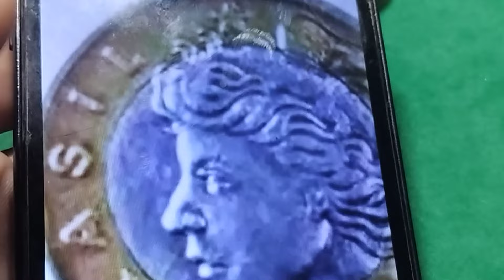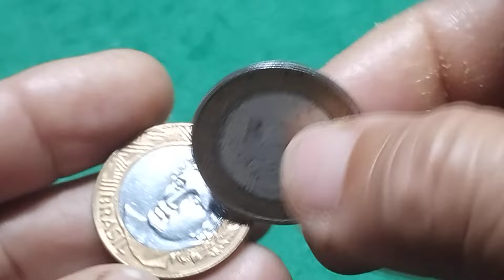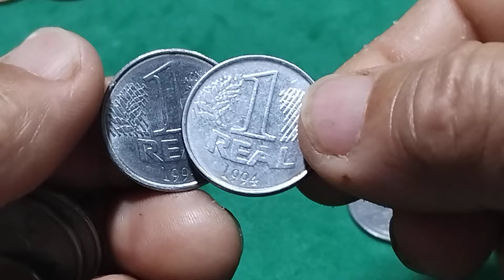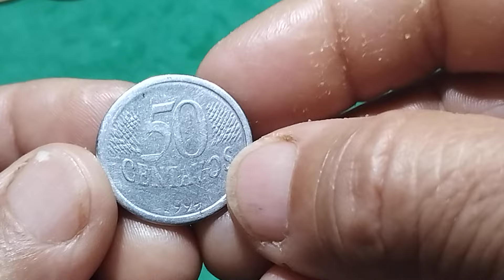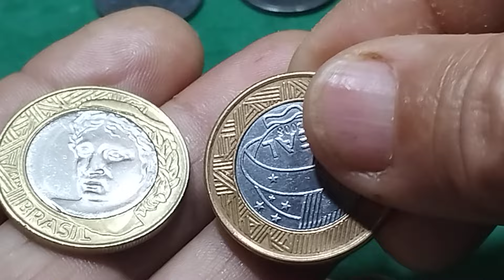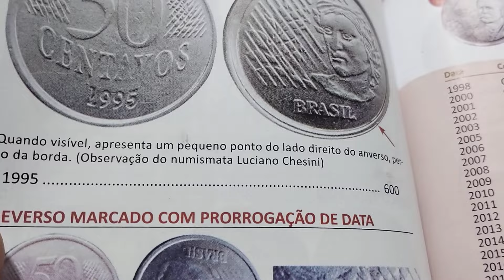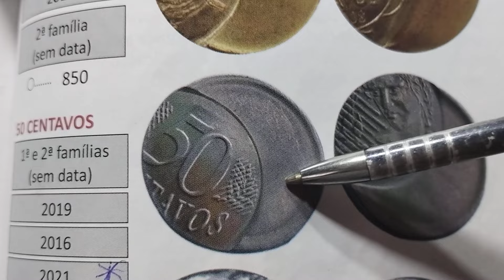SUMIRAM DO COMÉRCIO E VALORES VÃO DISPARAR EM 2024 .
TAMBÉM NESTE VÍDEO APRENDA IDENTIFICAR MOEDAS FALSAS DO REAL QUE ESTÃO EM CIRCULAO